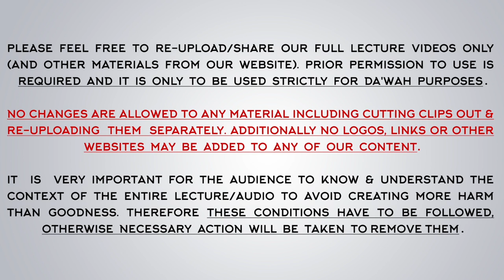OneWayToParadise Disclaimer | Abu Mussab Wajdi Akkari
NO CHANGES ARE ALLOWED TO ANY MATERIAL INCLUDING CUTTING CLIPS OUT & RE-UPLOADING THEM SEPARATELY. ADDITIONALLY NO LOGOS, LINKS OR OTHER WEBSITES  MAY BE  ADDED TO ANY OF OUR CONTENT.

IT IS VERY IMPORTANT FOR THE AUDIENCE TO KNOW & UNDERSTAND THE CONTEXT OF THE ENTIRE LECTURE/AUDIO TO AVOID CREATING MORE HARM THAN GOODNESS. THEREFORE THESE CONDITIONS HAVE TO BE FOLLOWED, OTHERWISE  NECESSARY ACTION WILL BE TAKEN TO REMOVE THEM.